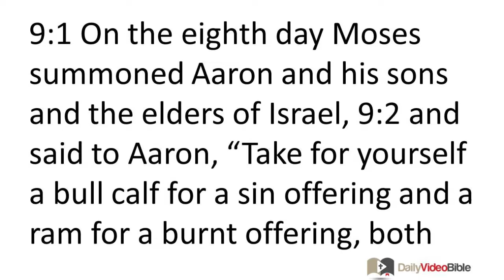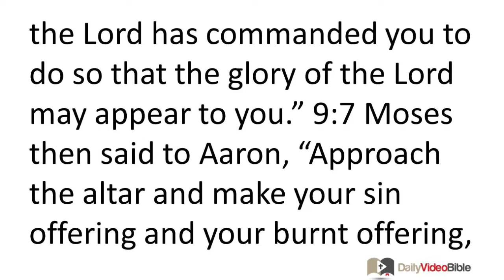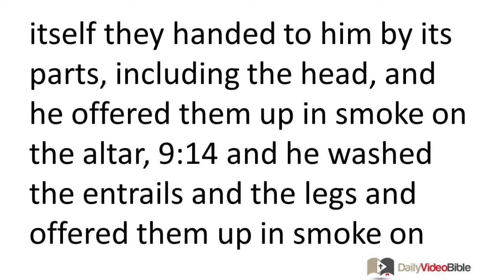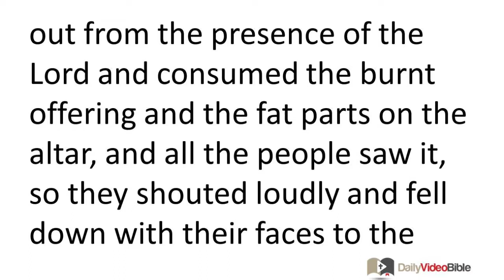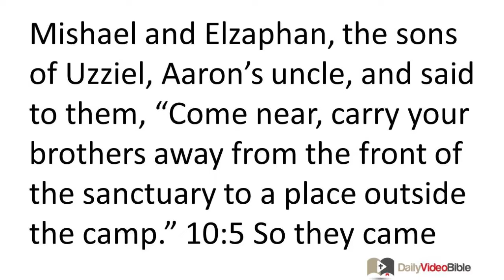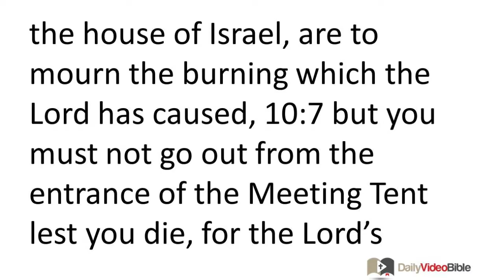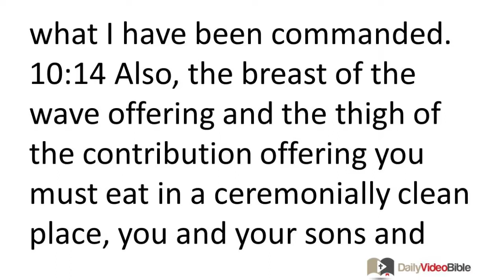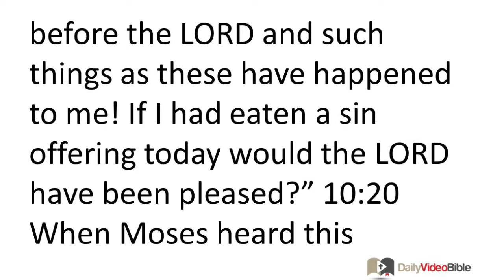February 22 Leviticus 9 and 10 Old Testament for the Daily Video Bible DVB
Leviticus 10:16-20 - The Problem with the Inaugural Sin Offering
10:16 Later Moses sought diligently for the sin offering male goat, but it had actually been burnt. So he became angry at Eleazar and Ithamar, Aaron's remaining sons, saying, 10:17 "Why did you not eat the sin offering in the sanctuary? For it is most holy and he gave it to you to bear the iniquity of the congregation, to make atonement on their behalf before the LORD. 10:18 See here! Its blood was not brought into the holy place within! You should certainly have eaten it in the sanctuary just as I commanded!" 10:19 But Aaron spoke to Moses, "See here! Just today they presented their sin offering and their burnt offering before the LORD and such things as these have happened to me! If I had eaten a sin offering today would the LORD have been pleased?" 10:20 When Moses heard this explanation, he was satisfied.